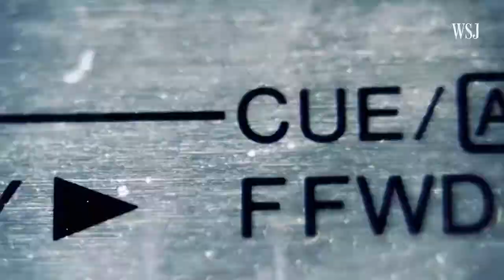musikiAtrikø | kompArte | mummenschanz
musikiAtriko
presenta
kompArte#1 | mummenschanz

MUMMENSCHANZ

París - 1972 - Mummenschanz es una compañía de teatro suiza. El nombre Mummenschanz en alemán significa "mummery" o una obra de teatro que involucra a los titiriteros. Mummer es un término en inglés moderno temprano para un mimo.
MUMMENSCHANZ nació gracias a la fuerte motivación de tres jóvenes que habían vivido una etapa enriquecedora en los años sesenta y habían realizado una práctica experimental de tres años en diferentes disciplinas. Siguieron diez años de trabajo experimental e investigación inventiva, y esa franca pasión por la comedia que hizo que los jóvenes artistas subieran al escenario primero en casa, luego en el extranjero, más tarde en Broadway, interpretando una obra desde 1977 hasta 1979.

Desde hace más de cuatro décadas, el lenguaje teatral no verbal de MUMMENSCHANZ ha continuado desarrollándose independientemente del contemporáneo. Las 'historias' contadas por MUMMENSCHANZ son meramente visuales. Sin seguimiento musical, sin escenario. Sólo objetos, máscaras-objetos; sólo cuerpos, cuerpos-objeto que evolucionan sobre un fondo negro componiendo así un paralenguaje lúdico comprensible para todos, mezcla de comedia, danza, mimo y magia.

Artistas
Floriana Frassetto |  Raffaella Mattioli  |  Pietro Montandon  |  Bernie Schürch  |  Philipp Egli  | Giovanni Colombo |
Andres Bossard †  |  Jan Maria Lukas (Technical Director/Lighting Designer)

VIdeo Music
Emir Kusturica & The No Smoking Orchestra  |  Chat Noir Chat Blanc
Yann Tiersen  |  Birthday Preparations
XTC  |  Cross Wires

The Muppet Show (1976)

By  MUSIKOPIO®   @musikiatriko